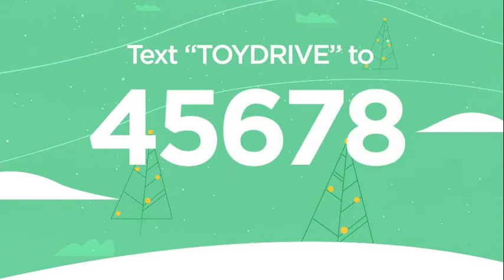12 DAYS 10 TEXT TO DONATE 2021